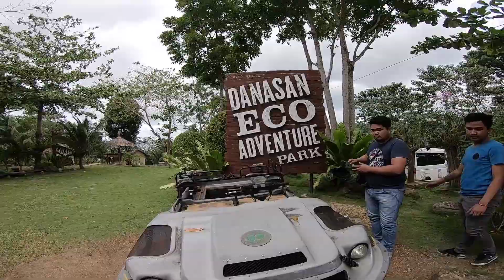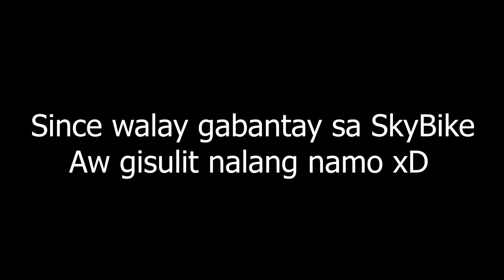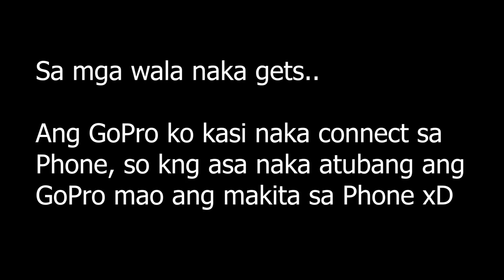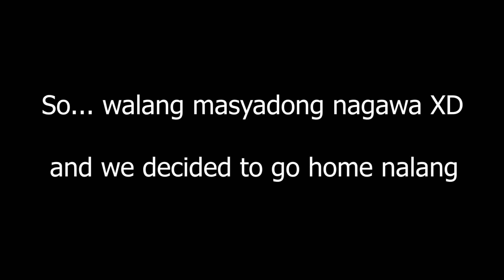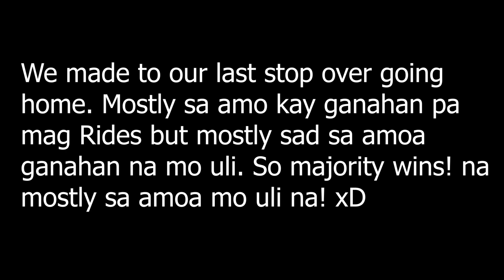CRCE LLC Chapter Rides | Suzuki Raider 150 Fi | Part 2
CRCE LLC Chapter First Rides to Danasan Eco Adventure Park

Touch Down! 🤘